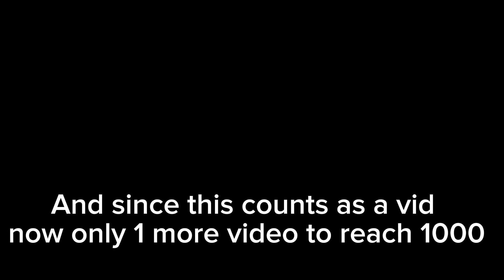Kyle’s Mom: The 1000 Video Spectacular Trailer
Coming this Saturday on The Basher Show YouTube Channel